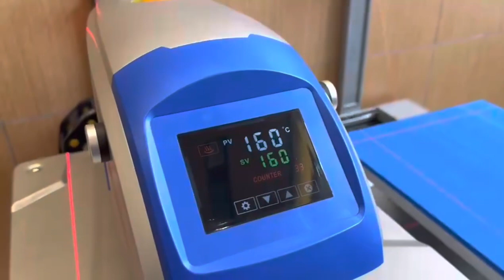Rigosew - Electric Automatic Dual Heat Press Machine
Meet Rigosew - Electric Automatic Dual Heat Press Machine